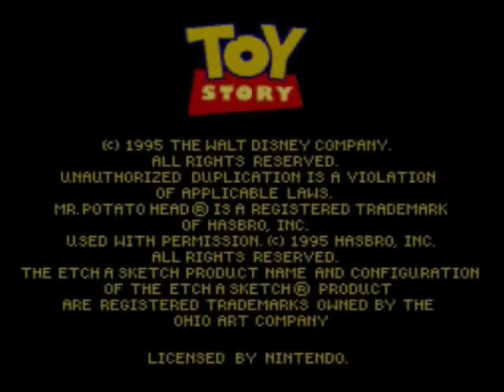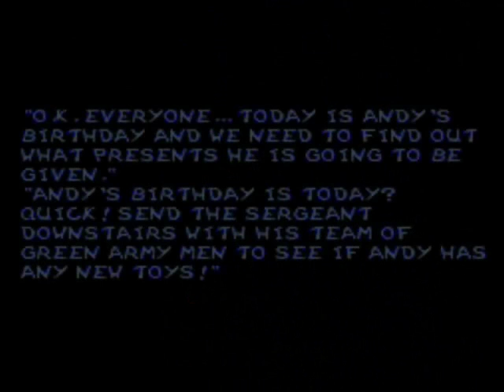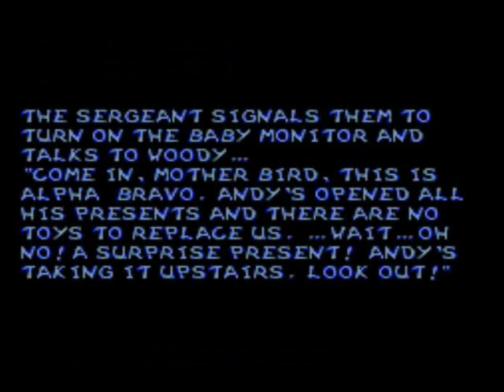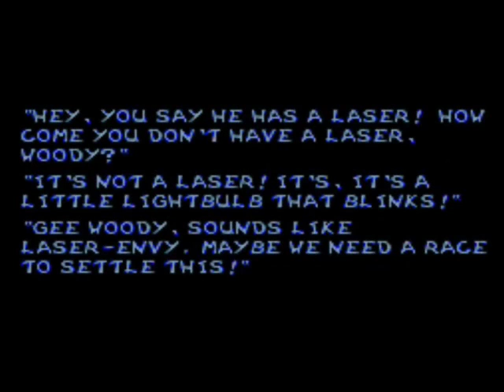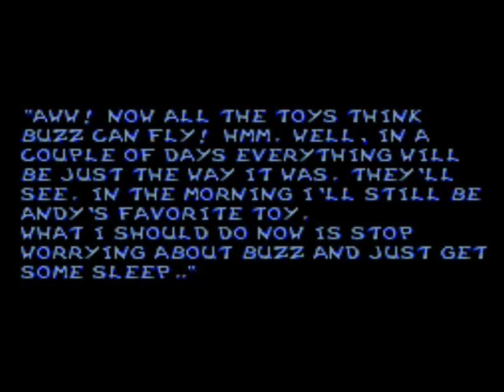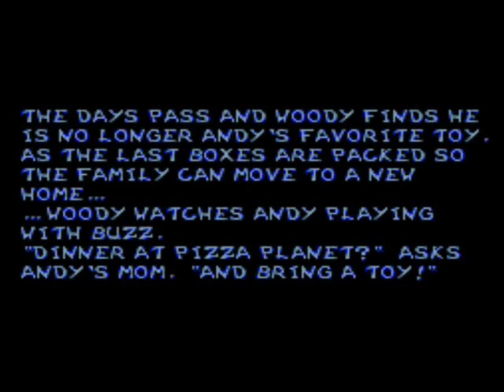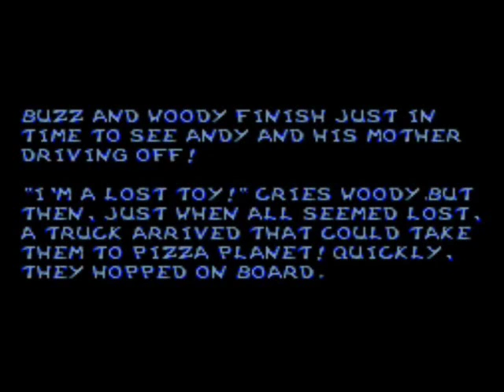Toy Story (SNES) part 1 (Raw)